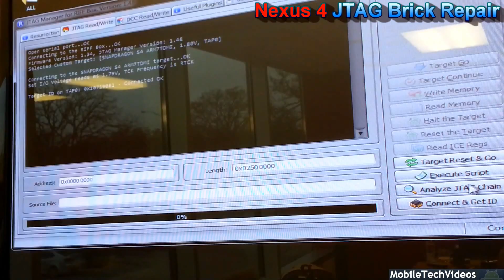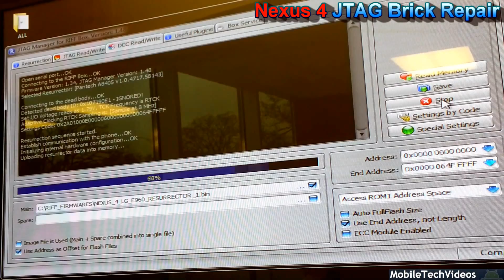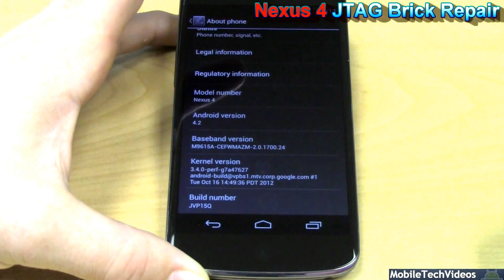Nexus 4 - JTAG Brick Repair Service (Debricking/Unbrick/Brick FIX)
Buy your Brick service from us here. We are one of the ONLY USA shops to do this as well as the MOST POPULAR SOURCE.

This is a preview promotion of what's involved in our JTAG repair process. All phones follow a similar procedure. DO NOT TRY THIS AT ON YOUR OWN. I'm trained in small electronics and familiar with all the steps. It's very easy to damage components, small connectors and other parts during this process.